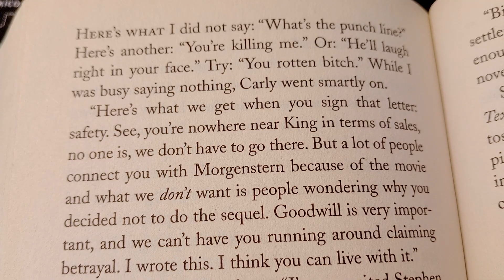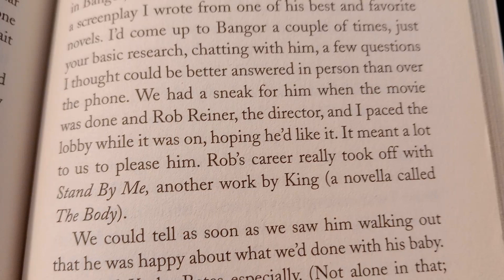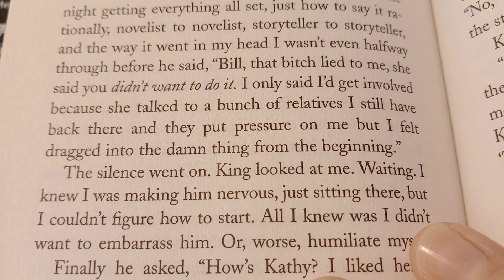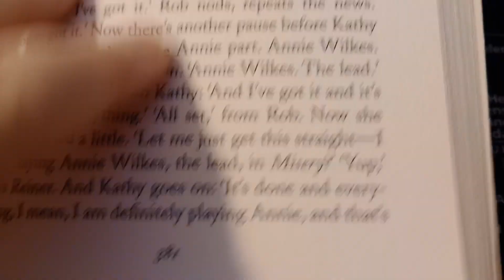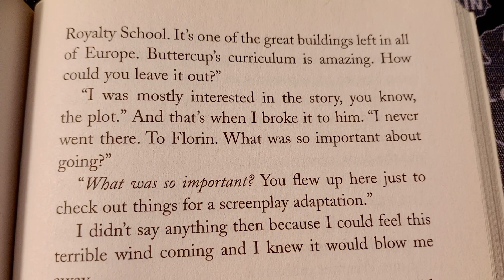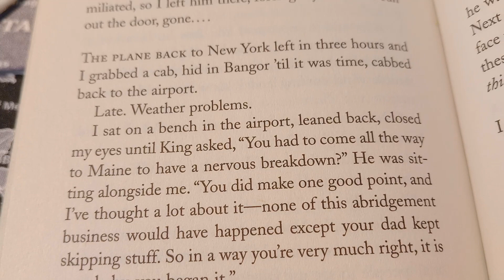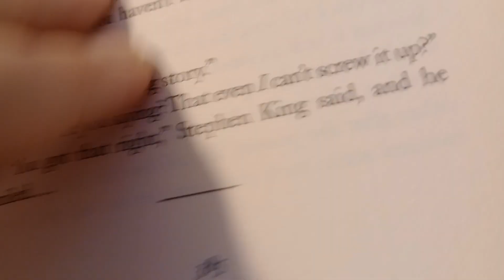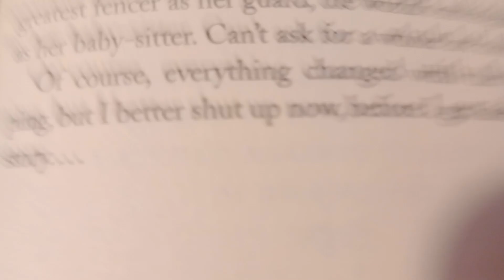The Princess Bride: Buttercup's Baby: An Explanation (Part 2) 👸🏼👰🏼‍♀️⚔️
A tale of true love and high adventure, pirates, princesses, giants, miracles, fencing, and a frightening assortment of wild beasts - The Princess Bride is a modern storytelling classic.

As Florin and Guilder teeter on the verge of war, the reluctant Princess Buttercup is devastated by the loss of her true love, kidnapped by a mercenary and his henchmen, rescued by a pirate, forced to marry Prince Humperdinck, and rescued once again by the very crew who absconded with her in the first place.  In the course of this dazzling adventure, she'll meet Vizzini - the criminal philosopher who'll do anything for a bag of gold; Fezzik - the gentle giant; Inigo - the Spaniard whose steel thirsts for revenge; and Count Rugen - the evil mastermind behind it all.  Foiling all their plans and jumping into their stories is Westley, Princess Buttercup's one true love and a very good friend of a very dangerous pirate.